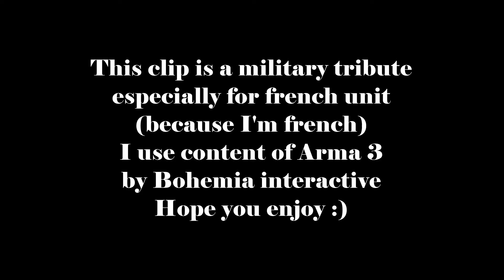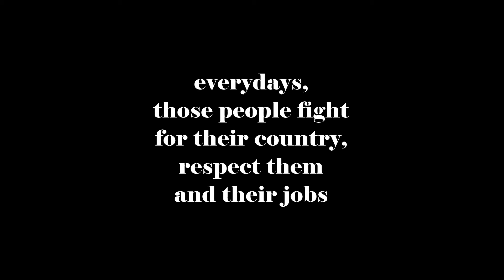Machinima | French Arma | Military Tribute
Salut à tous on se retrouve pour un court métrage sans histoire mais que je trouve sympa soyez gentils c'est mon premier mais j'ai deux trois idée pour la suite :) j'ai débuté il y a de cela plusieurs mois :D